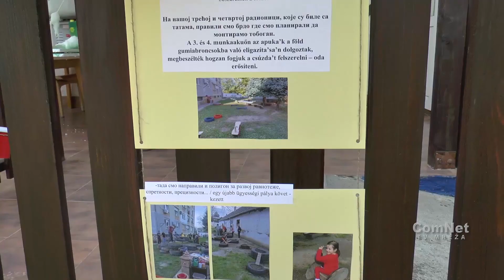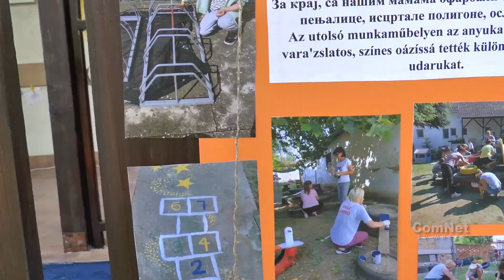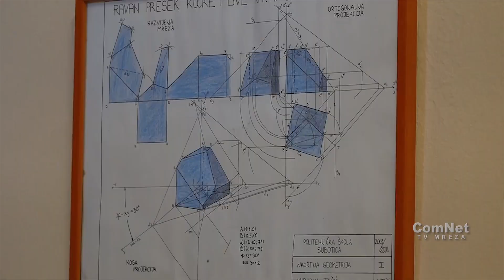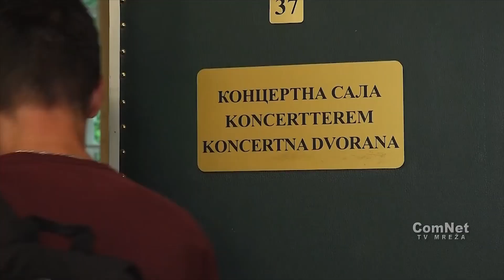TV BEČEJ: Vojvođanski školski vesnik 30.6.2023.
TV BEČEJ: Informacije iz oblasti školstva i obrazovanja u Vojvodini.